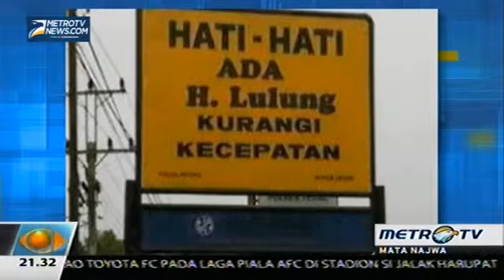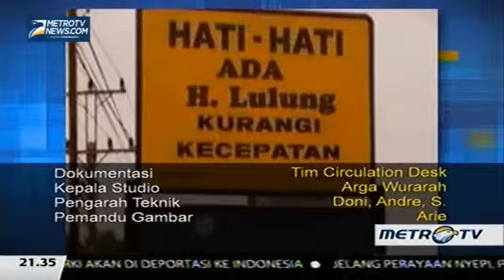Tanggapan Haji Lulung Terkait Meme yang Beredar